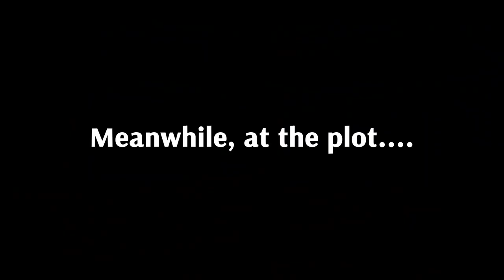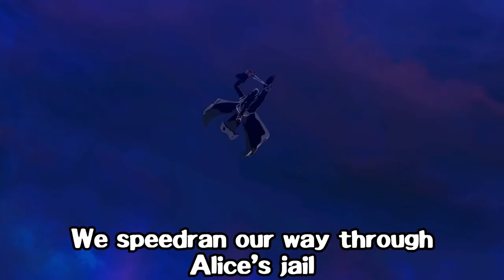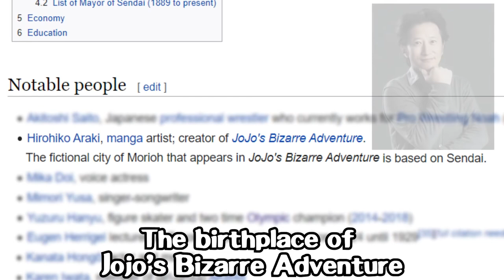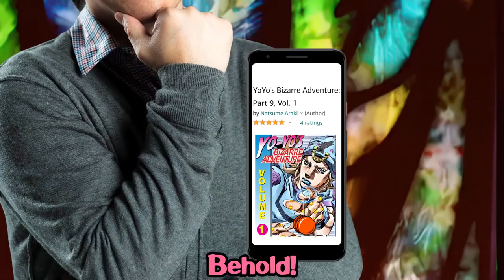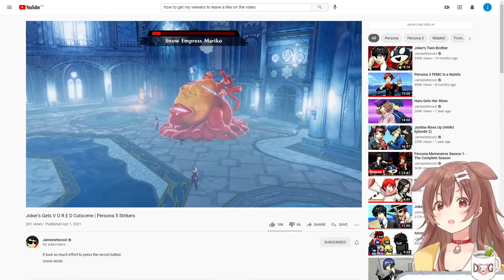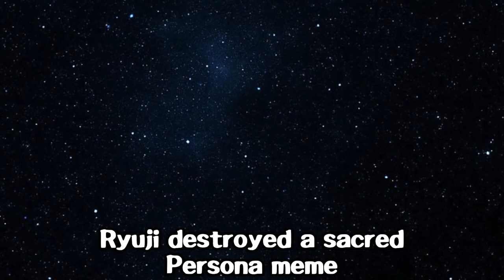Persona 5 Strikers in a Nutshell (Part 1)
Originally published: Mar 29, 2021
Had: 307,073 views | 14,777 likes | 110 dislikes
Original description:
Joker and friends travel across the city of "Persona 5 spinoff" on their quest to make Atlus a ridiculous amount of money